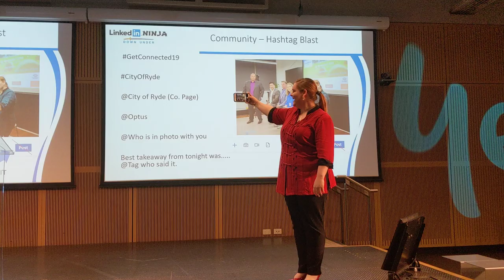Optus Get Connected - Linkedin Catch the STARS be on STARStv.com.au